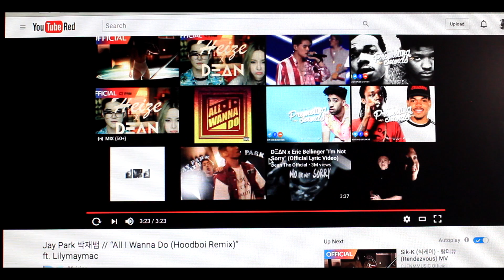Runner's Aspiration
A message to get out and run.

Editing Software: Final Cut Pro (2014 Edition)
Music: "Brand Name" by Mac Miller from the album G0:0D AM

Special Thanks to Megan B., Tanner M., and Miguel A for their support and assist to creating this short.